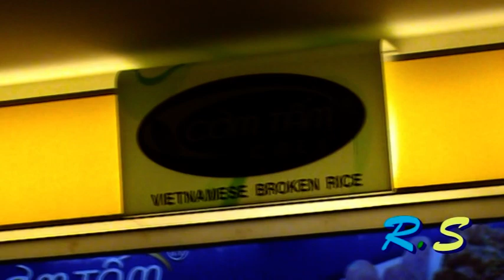Рай для гурманов : ) Сайгон. Вьетнам